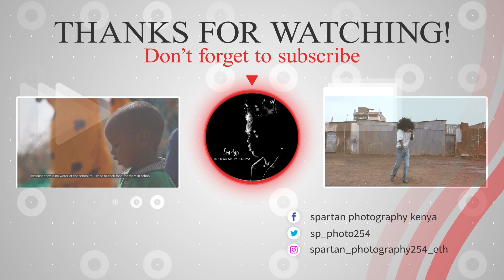IT HAS CHANGED MY LIFE.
Celebrating Nashu Otieno's Journey at Spartan Photography Kenya!

 I couldn't be more thrilled to highlight the incredible progress Nashu Otieno has made during our photography workshop journey. From day one, Nashu's dedication and passion for photography have been evident, and now, as we reach Week 13, it's a moment of immense pride and joy for me to witness his growth.

Nashu's lens recently captured the dynamic energy of a thrilling basketball tournament in Kabete, freezing moments of excitement and determination in every frame. What's even more remarkable is Nashu's mastery of Adobe Lightroom, allowing him to shape his creative vision in the editing process.

This journey reminds us that with hard work, perseverance, and a genuine love for the art, there's no limit to what one can achieve. It's a testament to the power of learning, exploration, and embracing new skills. As we continue to nurture Nashu's talent and the talents of all our students, we're not just capturing images – we're capturing dreams and aspirations.